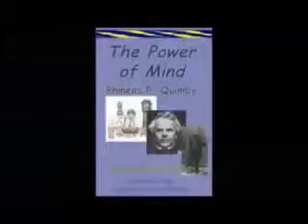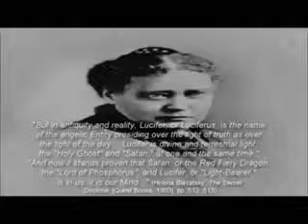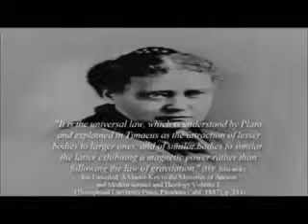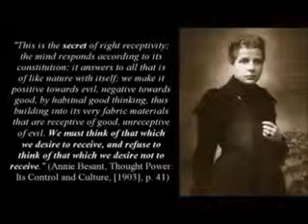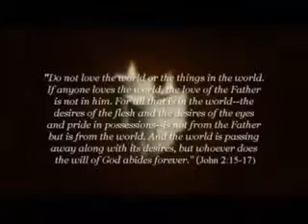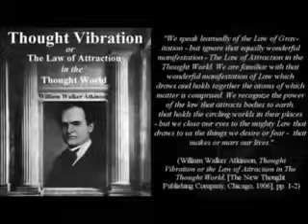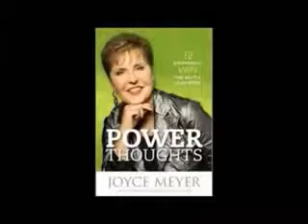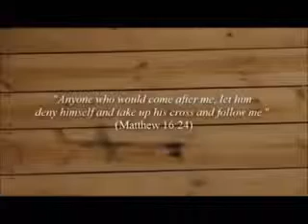New Age Law Of Attraction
1 John 2:15-16
For all that is in the world, the lust of the flesh, and the lust of the eyes, and the pride of life, is not of the Father, but is of the world..

I would like to thank the original owner of this video and I pray the Lord that many eyes would be open and many believers would learn and benefit from it..

My ONLY purpose in uploading this video is to spread the WORD of GOD and the SOON COMING of our Lord and Savior JESUS CHRIST!

BE VIGILANT! OPEN YOUR HEARTS AND MINDS..SEARCH FOR THE TRUE GOSPEL OF GOD AND HIS KINGDOM!